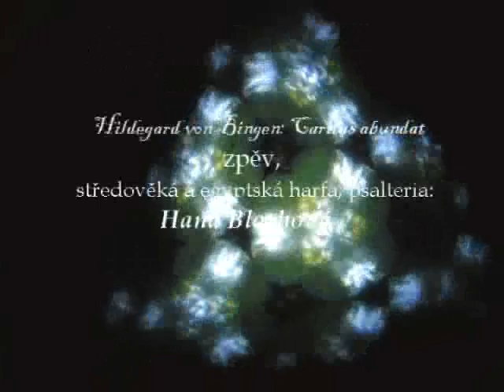Vision of Hildegard von Bingen-voice Hana Blochová-KVINTERNA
Painting picture and photos (kaleidoscope) report from the meditation&contemplation with the choral